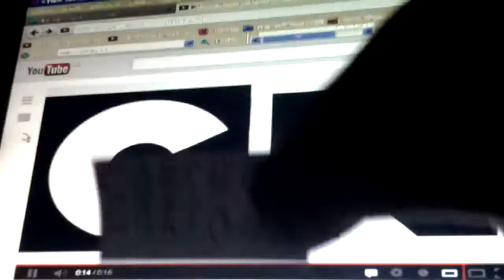cartoon cartoon new show uncle grandpa monday 8/7